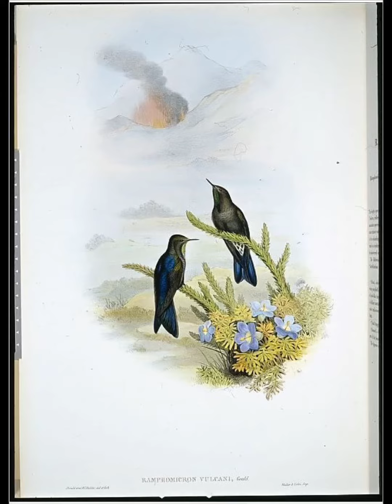RICHARD CHAMBERLAIN and RACHEL WARD - The Legend Continue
As Long as the mini-series The Thorn Birds is being shown on television, new viewers and younger generation will be able to witness this masterpiece.

I DO NOT OWNED THE VIDEO CLIP THAT IS PRESENTED WITHIN THIS VIDEO.

@richard_chamberlain for the video clip..

BUT THE EDITING OF THESE PICTURES SLIDESHOW IS DONE BY ME.

Attribution :
The piano version of Meggie's Theme is done by ANTONIO PEPE.